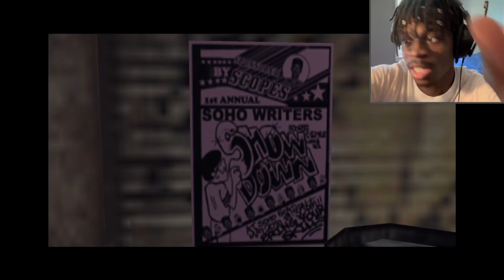the COMBAT in this game is UNMATCHED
i thought they were heavy till they ate the curb
THE WARRIORS PART 3
~SOSD

Ignore Top Searches